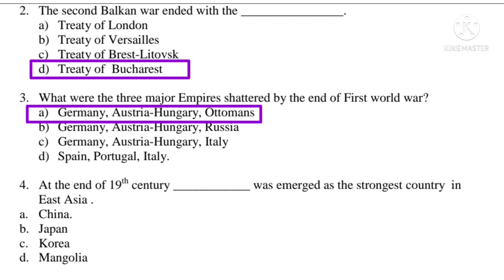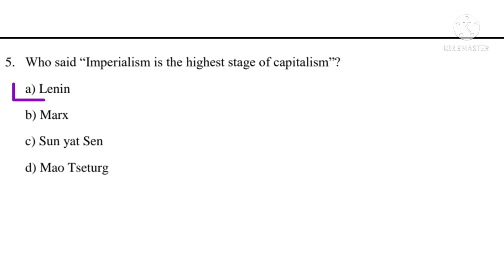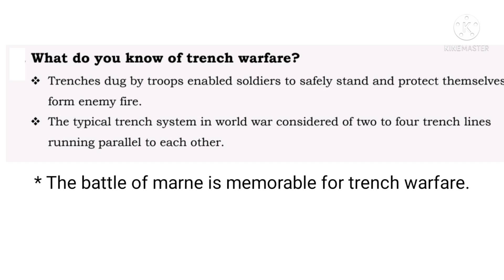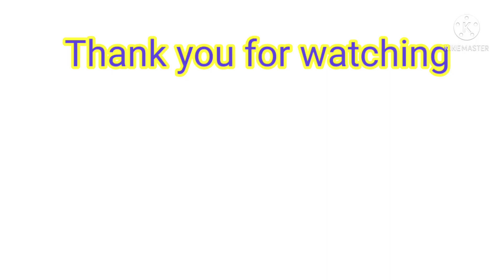tenth social science kalvi tv assignment English medium/ kalvi tv assignment answers/